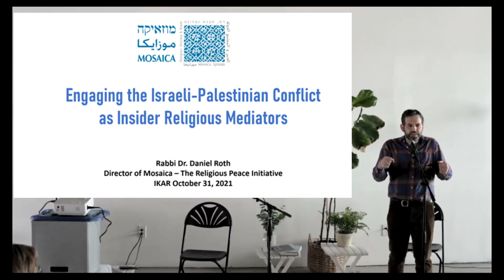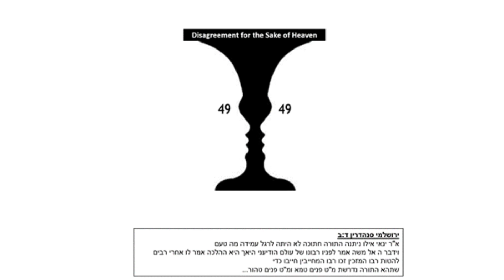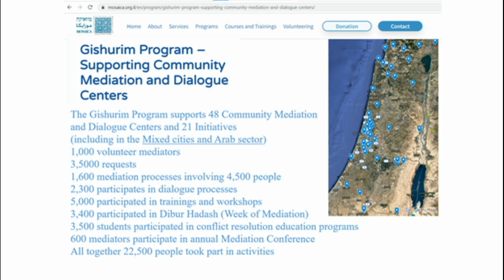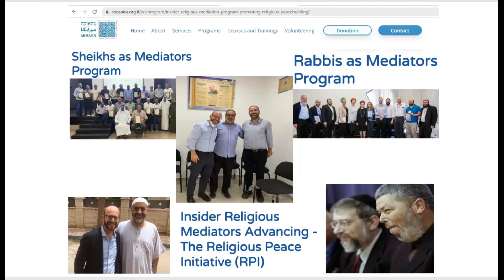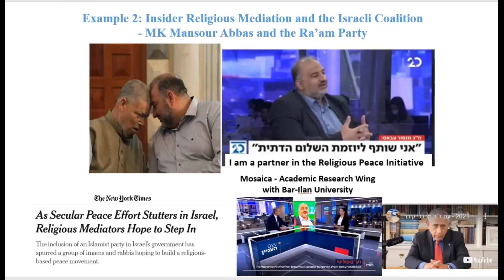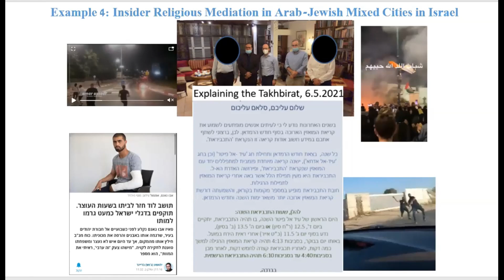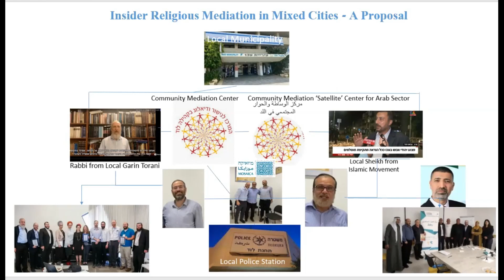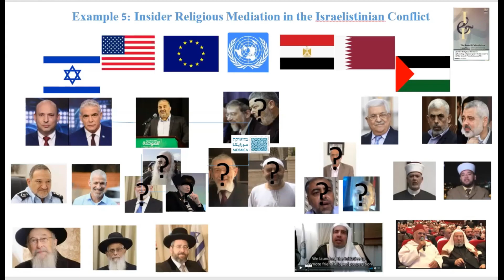Engaging the Israeli-Palestinian Conflict as Insider Religious Mediators with Rabbi Dr. Daniel Roth